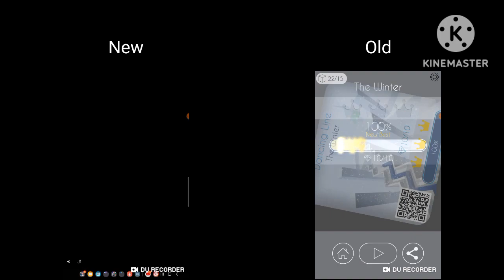Dancing Line - The Winter (Old VS New) [DON'T BLOCK OR TAKE THIS VIDEO DOWN] (MUTED)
Credit to everyone who owns their content in this video. Gift for only @shavibe.